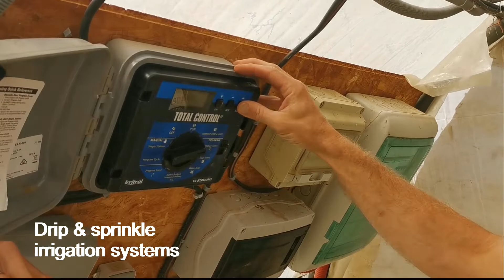Staphyt vegetable trial station